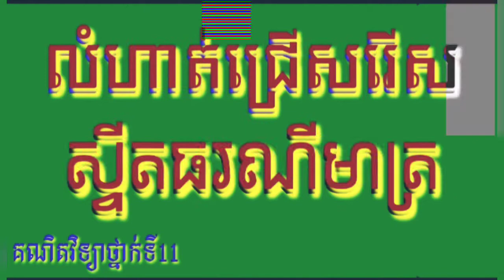ស្វីុតធរណីមាត្រ គណិតវិទ្យាថ្នាក់ទី11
នៅក្នុងវីឌីអូនេះអ្នកនឹងសិក្សាលំអិតអំពី៖
- ស្វីុតធរណីមាត្រ
- លំហាត់ស្វីុតធរណីមាត្រ
- ស្វីុតធរណីមាត្រថ្នាក់ទី១១
- លំហាត់គណិតវិទ្យា ស្វីុតធរណីមាត្រ
- លំហាត់ជ្រើសរើសស្វីុតធរណីមាត្រ
- រូបមន្តស្វីុតធរណីមាត្រ
- ដំណោះស្រាយស្វីុតធរណីមាត្រ
- ចម្លើយស្វីុតធរណីមាត្រ
- ដំណោះស្រាយស្វីុតធរណីមាត្រ
- មេរៀនស្វីុតធរណីមាត្រ
- តិចនិចដោះស្រាយលំហាត់ស្វីុតធរណីមាត្រ
- រៀនស្វីុតធរណីមាត្រ
- រៀនស្វីុតធរណីមាត្រ
- រកស្វីុតធរណីមាត្រ
- ទម្រង់ទូទៅរូបមន្តស្វីុតធរណីមាត្រ
- ស្វីុតធរណីមាត្រទូទៅ
- រក#ស្វីុតធរណីមាត្រ
- គណនាស្វីុតធរណីមាត្រ
- របៀបរកស្វីុតធរណីមាត្រ
- របៀបរកចម្លើយស្វីុតធរណីមាត្រ
- គណិតវិទ្យាស្វីុតធរណីមាត្រ
- ស្វីុតធរណីមាត្រត្រៀមប្រលងឆមាស
- ស្វីុតធរណីមាត្រ
- កំណែគណិតវិទ្យា ស្វីុតធរណីមាត្រ
- ស្វីុតធរណីមាត្រធ្លាប់ប្រឡងឆមាស

ជាចុងក្រោយខ្ងុំសូមជូនពរអ្នកទាំងអស់គ្នាទទួលបាននូវសុខភាពល្អនិងជោគជ័យក្នុងការប្រឡងនាពេលខាងមុខគ្រប់ៗគ្នា។
សូមអរគុណ !!